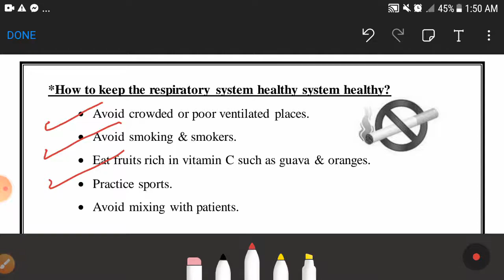grade 4 respiratory system part 2